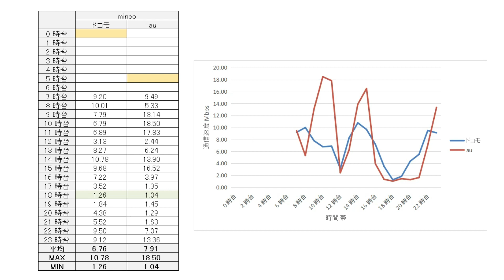格安SIM「mineo」速度比較 ドコモ回線とau回線 どっちが速いか測定した結果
格安SIM ドコモ回線とau回線 どっちが速いのか？今回は mineo での比較結果をご紹介します。

▼mineo エントリーパッケージ